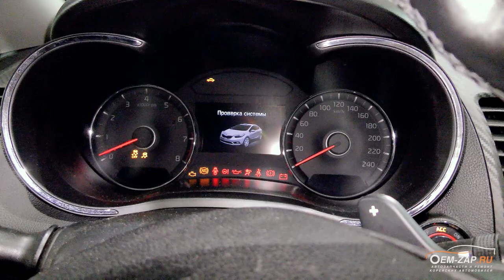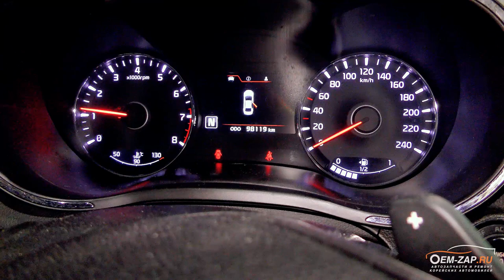G4NA задиры стук на холодную Kia Cerato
Капитальный ремонт двигателя G4NA  Kia Cerato

У владельца этого автомобиля Киа Церато появился сильный стук двигателя G4NA на холодную и он поспешил проверить его у нас эндоскопом. Привезли автомобиль на эвакуаторе, т.к. владелец уже боялся его заводить, чтобы двигатель окончательно не рассыпался на ходу и, возможно, правильно сделал.

Начали мы с эндоскопии, сам владелец просил удостовериться в присутствии задиров стенок цилиндра. Проверили эндоскопом двигатель, убедились что есть сильные задиры второго и четвертого цилиндра, отправили видео с результатом эндоскопии владельцу и только после этого согласовывали капитальный ремонт двигателя G4KD.

А согласовали замену следующих деталей: поршни двигателя и поршневые кольца с гильзовкой блока, масляный насос в сборе с передней крышкой, все гидрокомпенсаторы, все вкладыши с полукольцами, натяжитель цепи ГРМ (остальные детали были исправны и не имели следов износа), свечи зажигания, комплект прокладок, сцепление в комплекте и все расходные запчасти и материалы используемые при данных работах, удаление катализатора с варкой пламегасителя и перепрограммированием блока управления..

P.S. Ответим на самый частый вопрос “Сколько это стоило?” - непосредственно по этому автомобилю ремонт обошелся владельцу в 205650 руб.

Находимся по адресам:

Север
🕘🔛🕗 График работы: с 9 до 20 без выходных.